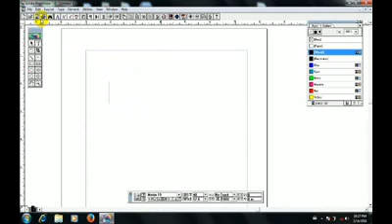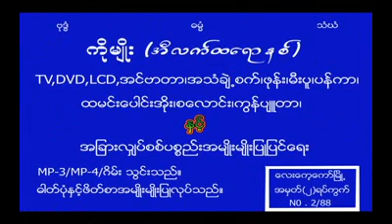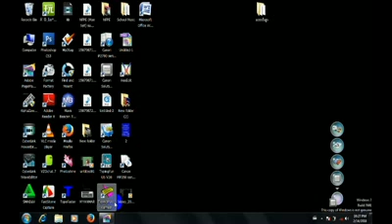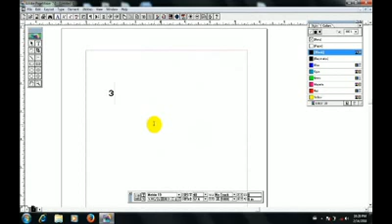pagemaker 7.0 ဒ/ဓ ေျဖရွင္းနည္း